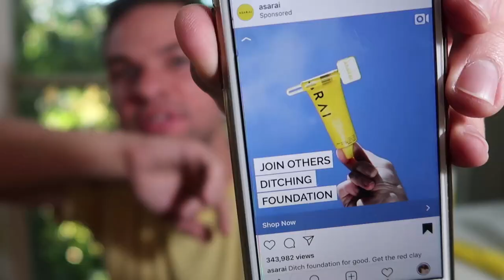Trying Instagram Products! Asarai Earth Tones Red Clay Mask Review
Trying the viral instagram Earth Tones face mask by Asarai skincare! Will this red clay help clear up my skin quick? Let's find out!

Have you seen the Asarai Earth Tones mask advertised all over your instagram? Well it's time we got the truth about the red clay mask, in another installment of Trying Instagram Products! Let's try it out and review whether this mask will help brighten my skin and get rid of acne, as it promises.  Let's find out!